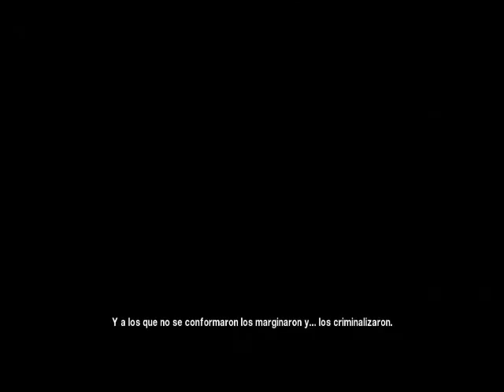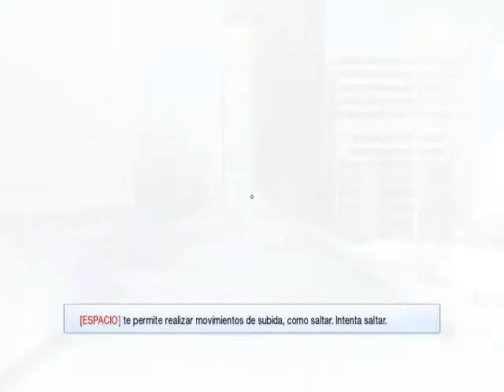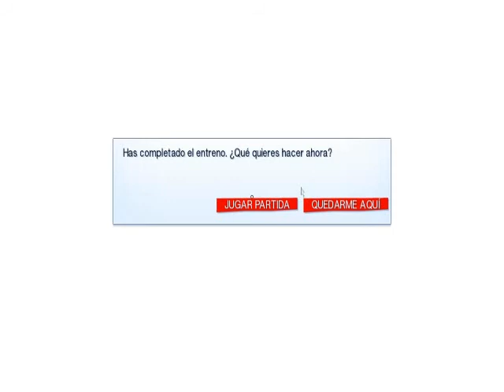Mirror's Edge | Intro: El Filo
Comenzamos con este nuevo Let's Play, Mirror's Edge un juego de Parkour en primera persona creado por DICE, mirror's edge es una alucinante travesía llena de alturas, adrenalina y una historia que no se queda atrás, Disfruten!